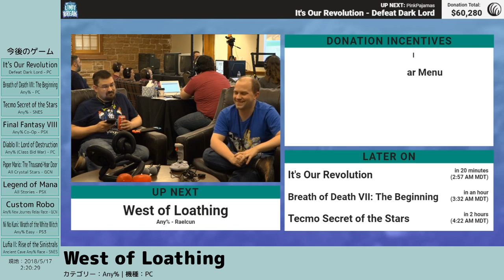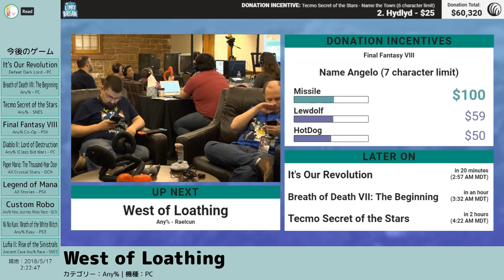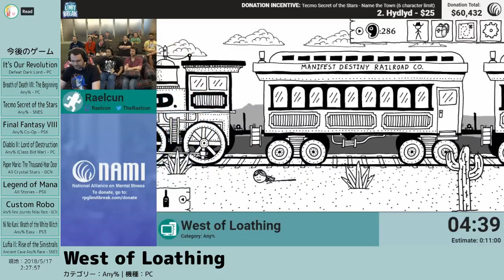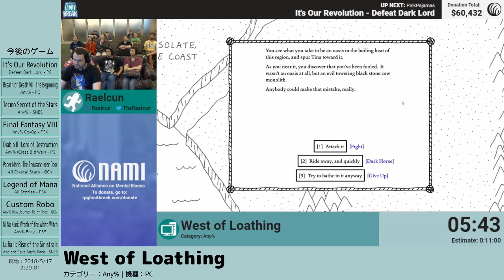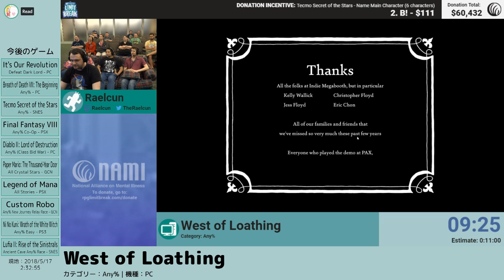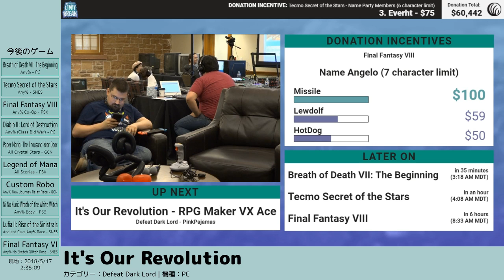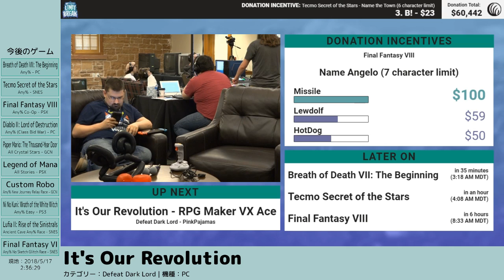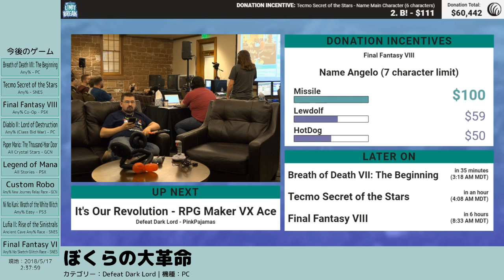[RPGLB2018] West of Loathing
走者：Raelcun
カテゴリ：Any%